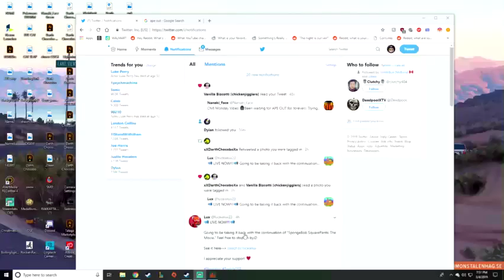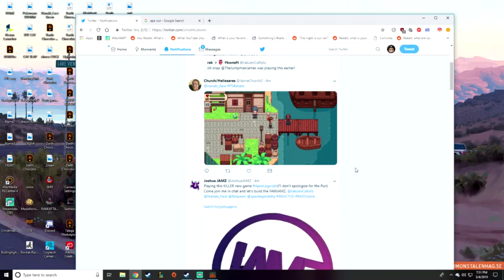APE OUT - Full playthrough!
I wasn't planning on beating this game in 1 sitting but I did & had a blast!

I was only able to salvage the Highlight Reel from Twitch - sorry all!